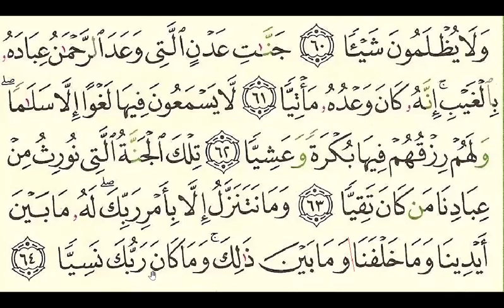Pg309 (S19 Maryam) Ramadan Quran Recitation (For Beginners) Day16